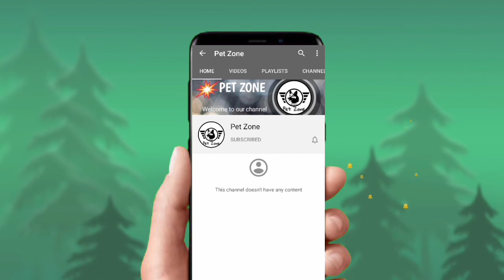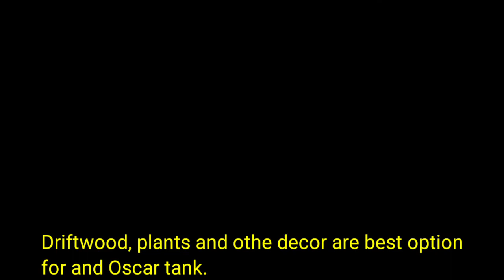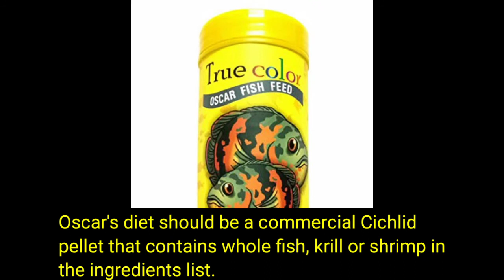Oscar Fish Care Tips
Oscar fish, a type of cichlid, are properly known by their scientific name, Astronotus ocellatus. Although these fish are not particularly fussy about food, keeping their environment clean is an essential part of oscar fish care.

                          Like all tropical fish, Oscars require clean, fresh water in their tanks, proper food and, especially for Oscars, a good quality filtration system. They also have some additional requirement because of their powerful size and strength.

Optimum Cichlid Quick Red Fish Food

Hikari Tropical Food Sticks Fish Food

Hikari Cichlid Staple Floating Type Pallet

Hallofeed special Oscar Fish food

Protyn Whole Dried Black Soldier Fly Larvae

 Sobo Aquarium Sponge Filter

Sobo WP-3000F Filter